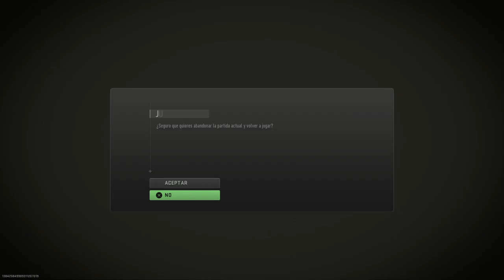Call of Duty®: Modern Warfare II_20230410123940